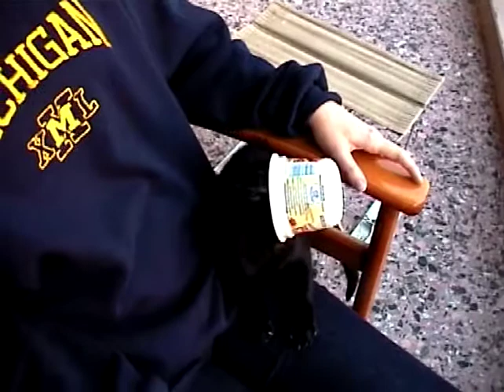Monkey in the bath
EVS Revealed